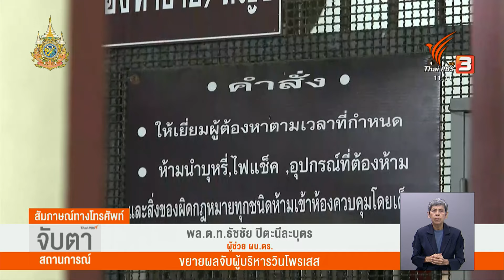ตร.ขยายผล จับผู้บริหารวินโพรเสส I Thai PBS news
พล.ต.ท.ธัชชัย ปิตะนีละบุตร ผู้ช่วย ผบ.ตร. กล่าวถึงการขยายผล หลังจับกุมนายโอภาส บุญจันทร์ ผู้บริหารวิน โพรเสส ได้ที่ จ.เพชรบูรณ์ จะนำไปสู่การดำเนินคดี เพื่อเอาผิดกับเหตุไฟไหม้ 3 ครั้งใหญ่ ที่ทำให้ประชาชนในหลายพื้นที่ได้รับผลกระทบอย่างไร